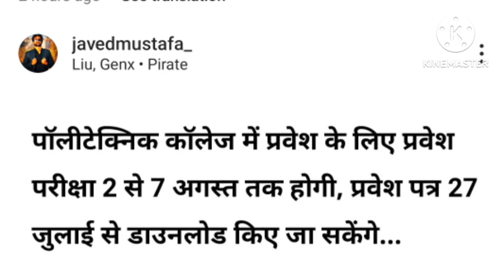up polytechnic entrance exam new update 2023 ) // 2 august से प्रारंभ //